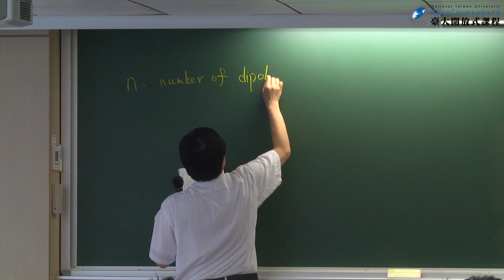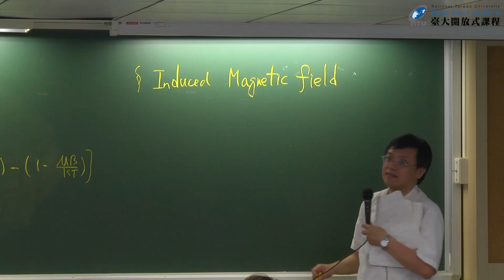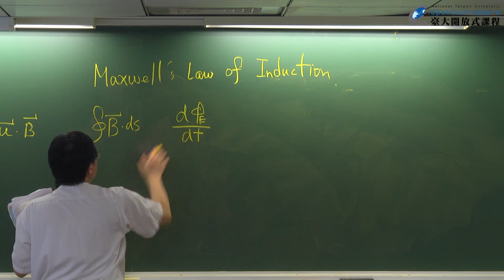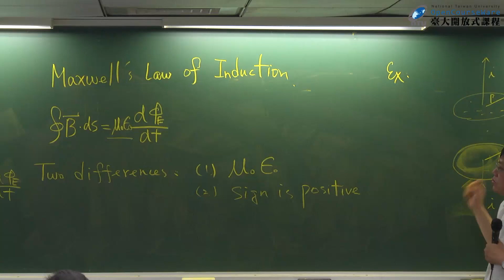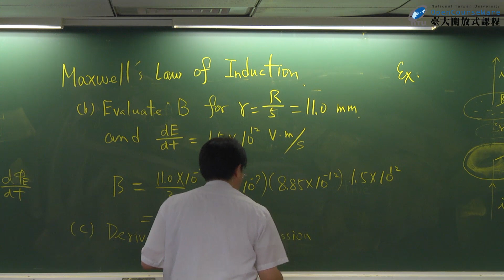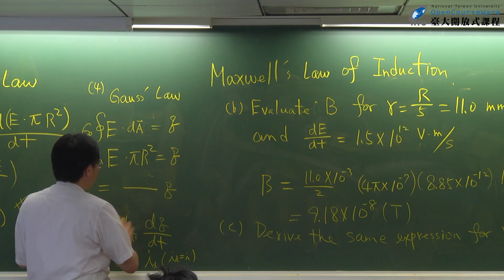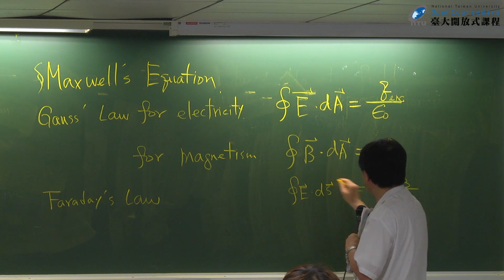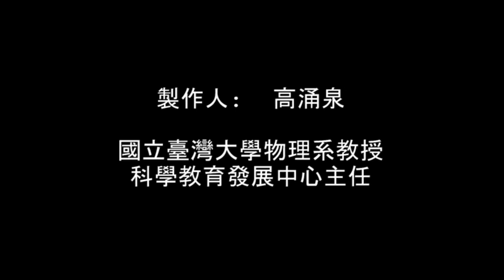[ 普通物理學-張寶棣 ] 單元25-1: Electromagnetic Waves (1)